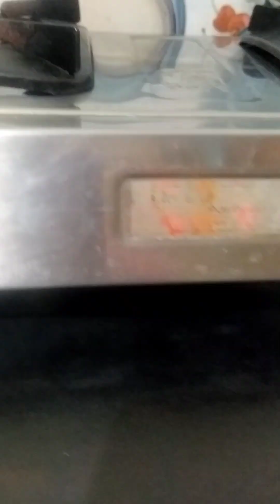one day vlog#ఇది ఎందకు ఆని అనుకుంటారు ఇలా చేసుకోవచ్చు అని తెలిస్తే పడేయరు బీరకాయ తురుము పచ్చడి#👌👌